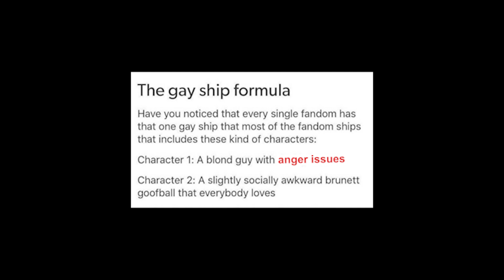alex summers teasing hank mccoy for 2 minutes straight (ft.lucas till, nicholas hoult)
alex/hank teasing collection.
halex shippers where are you???

resource
xmen: first class
xmen: apocalypse